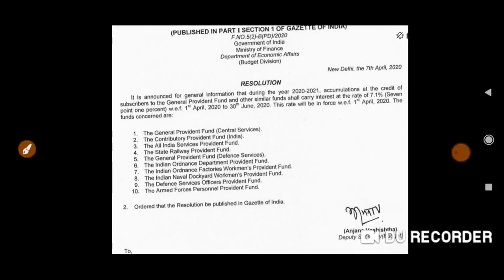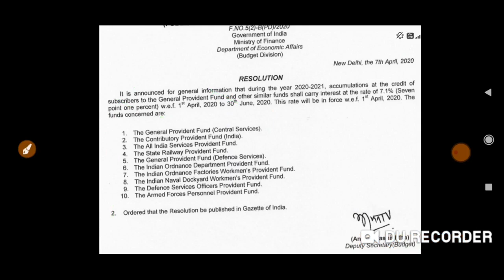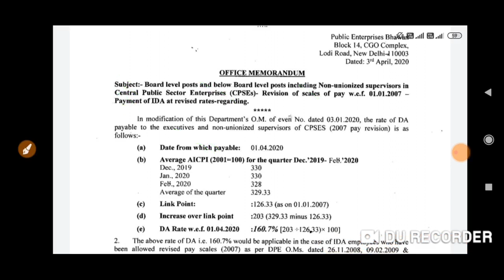इन कर्मचारियों के महँगाई भत्ते में हुई बढ़ोत्तरी सहित दिनभर की 2 महत्वपूर्ण खबरे govt employees news